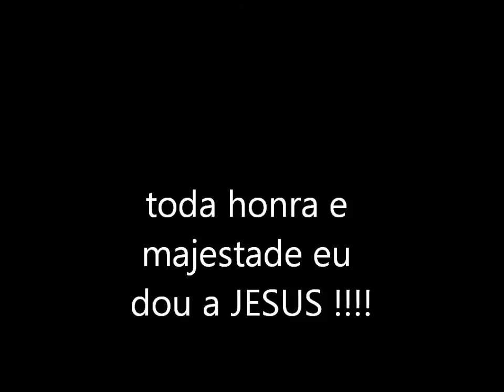top 5 Assumpcao